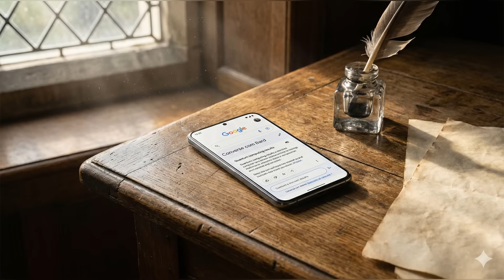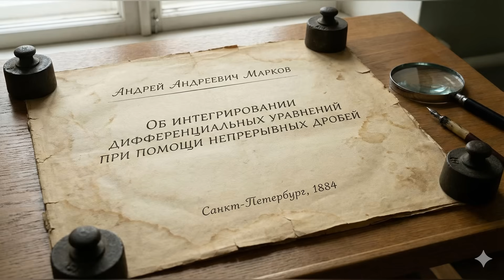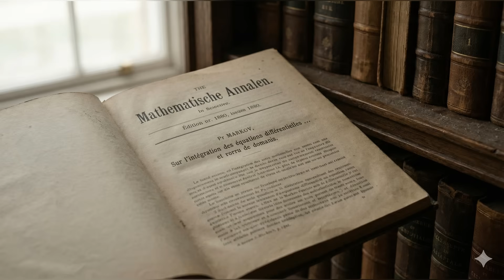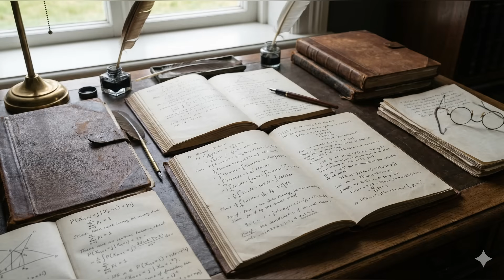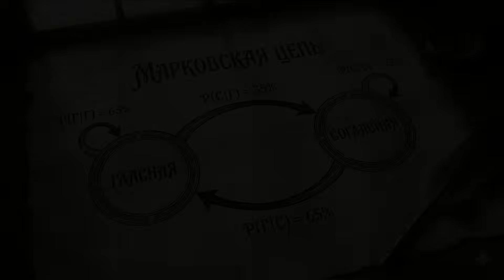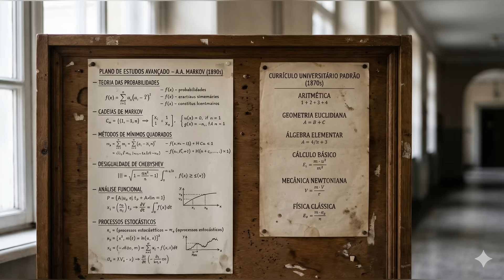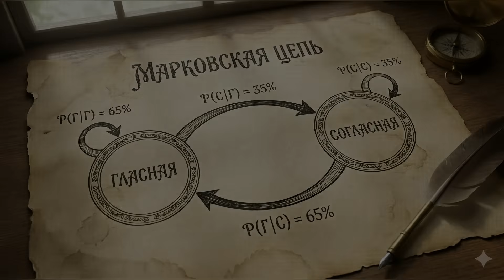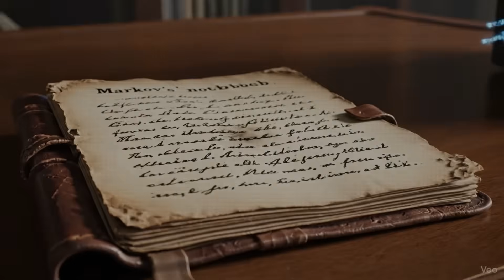The Genius Who Invented AI in 1906: The Story of Andrei Markov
The Russian mathematician who "invented" the basis of artificial intelligence: Andrei Markov

Who was Andrei Markov and why is he essential to modern technology? Discover the biography of Andrei Andreyevich Markov, the Russian mathematician who defied the laws of probability and created Stochastic Processes.

In this video, we explore his life, his rivalry with Pavel Nekrasov, and how the famous "Markov Chains" went from 19th-century math textbooks to become the foundation of Artificial Intelligence, spell checkers, and current economic models.

In this video you will see:
00:00 - Who was Andrei Andreyevich Markov?

02:15 - The context of Mathematics in Tsarist Russia
08:45 - What are Markov Chains (Simplified Explanation) 12:10 - Modern Application: From Russian Poems to Artificial Intelligence
14:50 - Markov's Legacy in Science